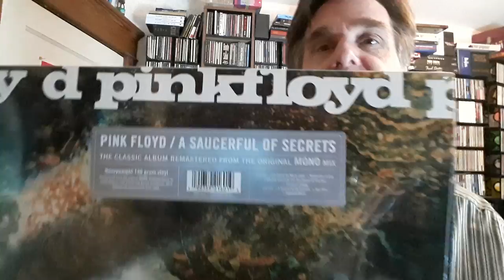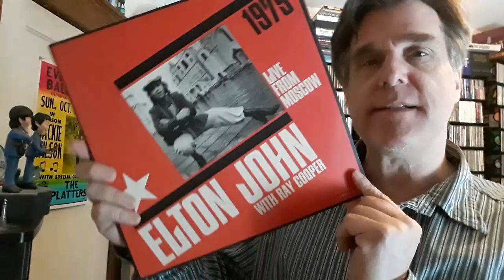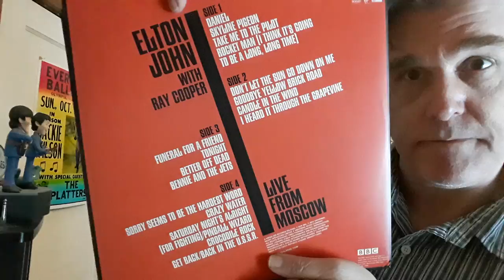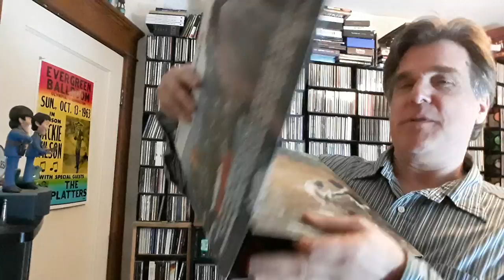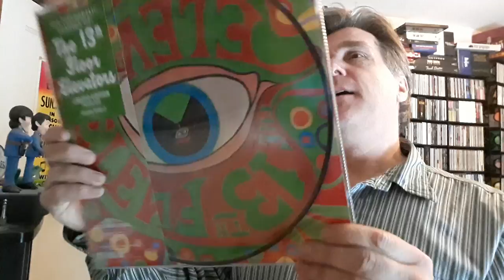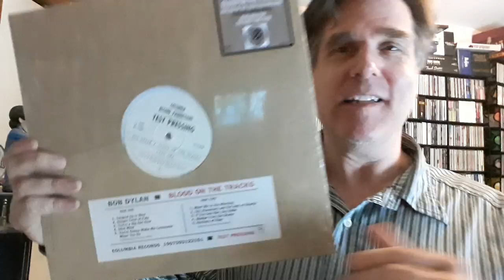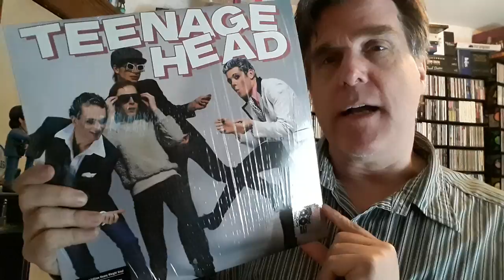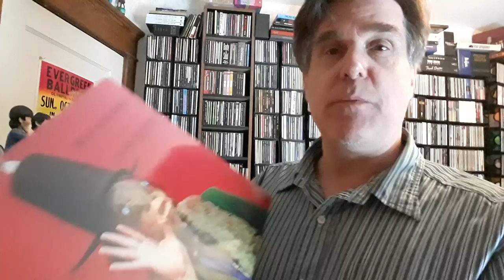vinyl Record Store Day April 2019 with consumer alert for Pink Floyd Saucer Full of Secrets Reissue